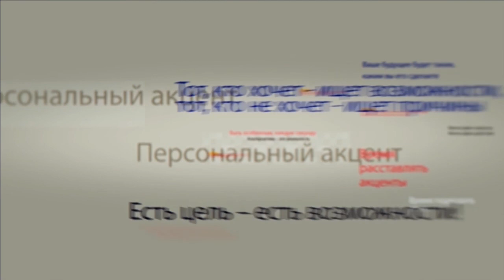Василий Заднепряный в программе «Персональный акцент»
29 июня Партия социалистов Республики Молдова отметила свое 20-летие. По этому поводу в молдавской столице проходит Торжественное собрание, посвященное этой дате. Гостями Партии социалистов стали десятки иностранных делегаций, в том числе и представители партий, политических партнеров. Сегодня у нас в студии – Председатель Республиканской партии труда и справедливости Республики Беларусь – Василий Заднепряный.